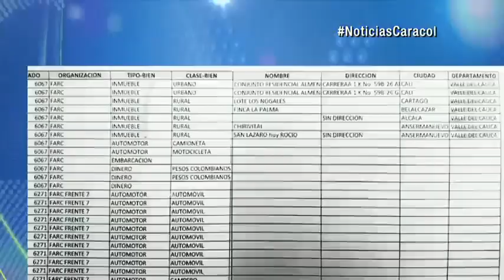Fiscalía está tras la huella de bienes de FARC en Valle, Cauca y Nariño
Noticias Caracol tuvo acceso al listado de los bienes muebles e inmuebles que investiga la Fiscalía General de la Nación porque, presuntamente, fueron obtenidos por las FARC con dinero producto del narcotráfico.Por lo menos, hay 25 empresas y cerca de 100 inmuebles en diferentes edificios, conjuntos residenciales y centro comerciales de Cali, Buenaventura, Buga y otros municipios del departamento del Valle del Cauca, Cauca y Nariño.Jorge Perdomo, el fiscal General de la Nación, explicó que esto es producto de las investigaciones realizadas a partir del hallazgo de discos en computadores de jefes del grupo insurgente que comprometen a las FARC en actividades de tráfico de estupefacientes."Nosotros ya vamos a tener, por supuesto, más herramientas para identificar otros bienes, para identificar testaferros, para saber cuáles son las operaciones de lavado de activos que se pudieron haber realizado", afirmó el funcionario.Aseguró que la Fiscalía tiene información probada y documentada de que las FARC habrían recibido más de $66 mil millones en ingresos por la actividad del narcotráfico en tres bloques, entre ellos, el del suroccidente."La región pacífica con los frentes 6, 29, 30, 57 y 60 y la columna móvil Daniel Aldana", agregó el Fiscal.Finalmente, el funcionario afirmó que esta información será entregada a la justicia transicional.